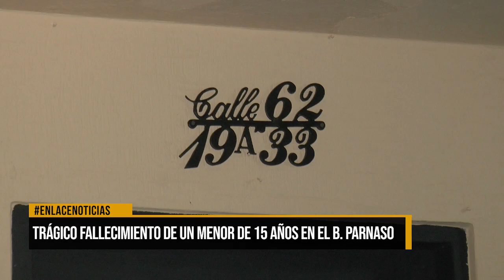Trágico fallecimiento de un menor de 15 años en el barrio El Parnaso